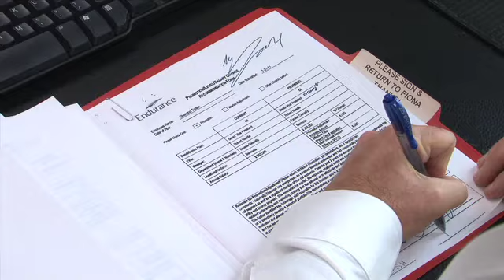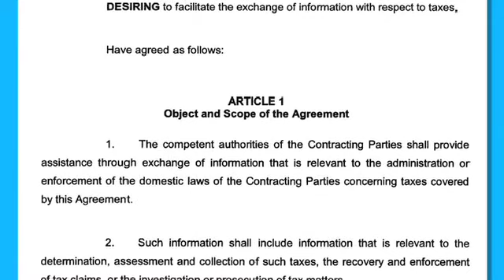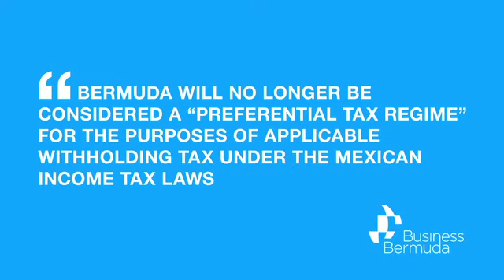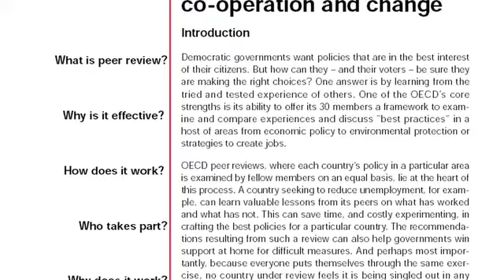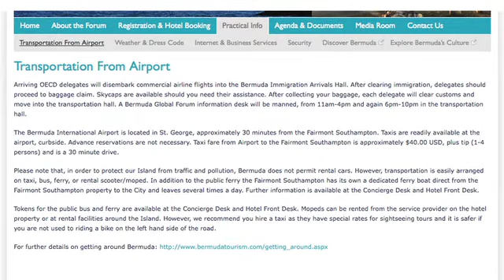NEXUS: Business Bermuda's Quarterly Review - March 2011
Watch our short video introduction to the March 2011 issue of NEXUS to find out more about the subjects addressed in this issue.